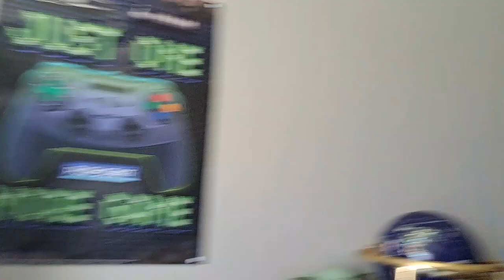My Fascination With Horror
The video you've been waiting for, my fascination with horror from the burrito tube channel. I am proud to present this brand new, never conceived video.